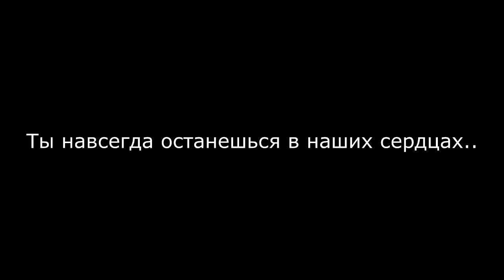в память о Иришке